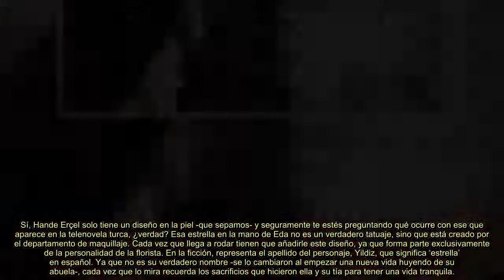'Love is in the Air' Esto significan los tatuajes que Kerem Bürsin y Hande Erçel no pueden mostrar